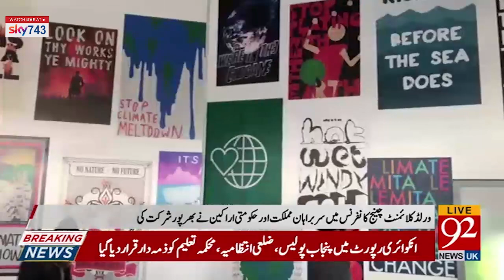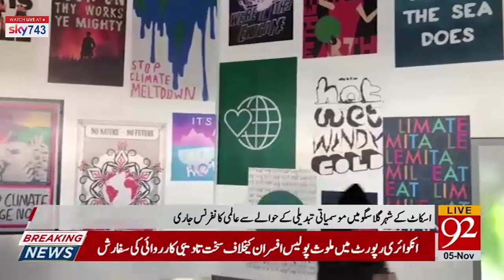Mehfil e Milad in London | 12:00 PM | 05 November 2021 | 92NewsUK